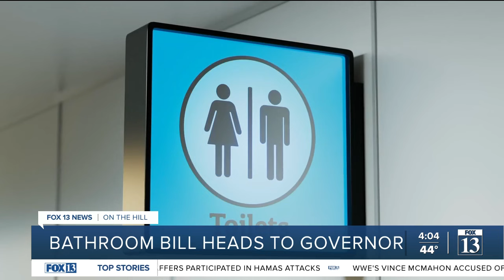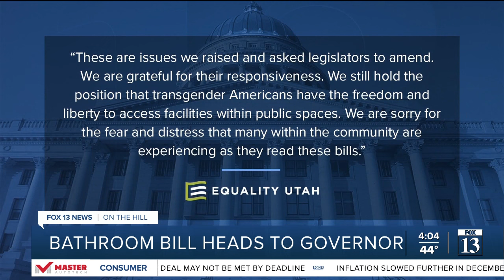Transgender bathroom bill heads to Gov. Cox after last-minute deal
A bill dealing with transgender bathroom access is now on Governor Spencer Cox's desk for his signature or veto.